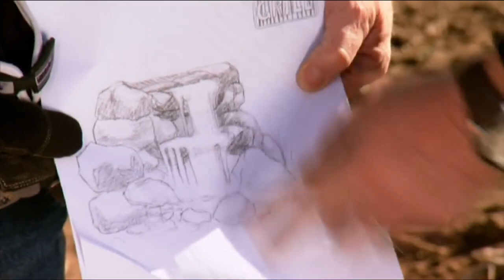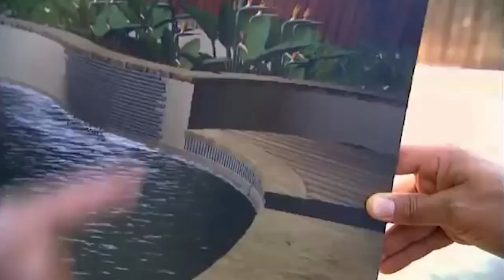Who pays for Yard Crashers?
Reality TV is constantly changing as years pass. However, the audiences’ general fascination with home-improvement shows seems unlikely to end anytime soon.

Although this genre has produced many internationally acclaimed shows, it’s undeniable that the success achieved by the DIY Network’s series of “Crashers” has raised the standard very high in the field. As part of this series, “Yard Crashers” stands out from the rest for presenting a fresh approach to what house yards renovations actually are. By leading the audience through the process of remodeling courtyards and gardens, Matt Blashaw and his team brought new life to people’s landscapes for over a decade.

We'll try to answer to questions below in this video:
What is Yard Crashers?
Who is Yard Crashers cast?
What happened to Yard Crashers?
Who is Yard Crashers judges?
Is Yard Crashers canceled?
Where was Yard Crashers filmed?
Who is Yard Crashers host?